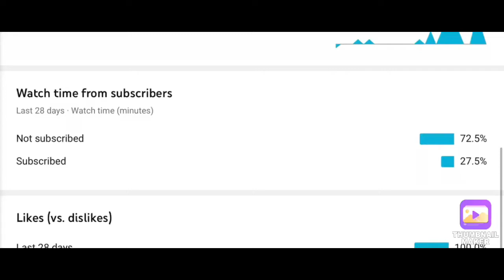Decorated Four Wheeler